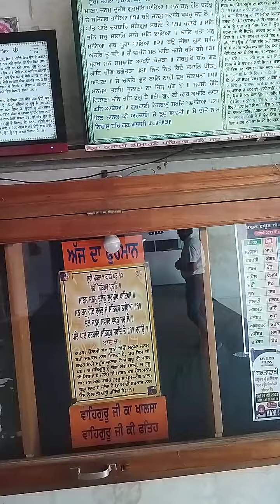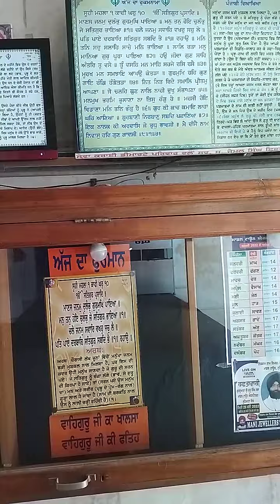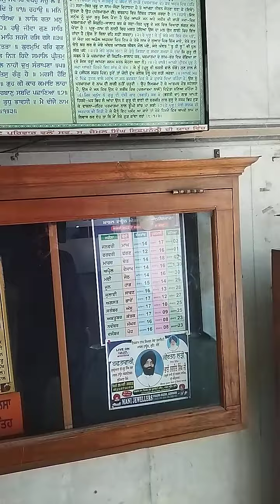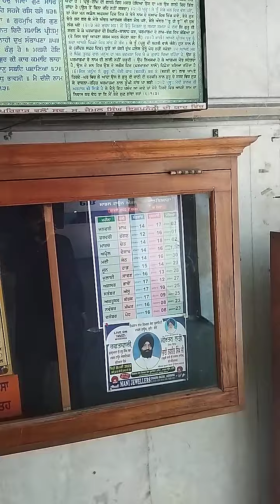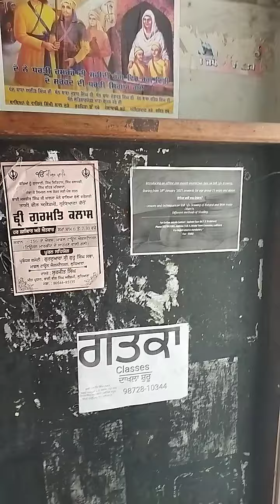Saj da hukamnama te verchar G mt ext ldh